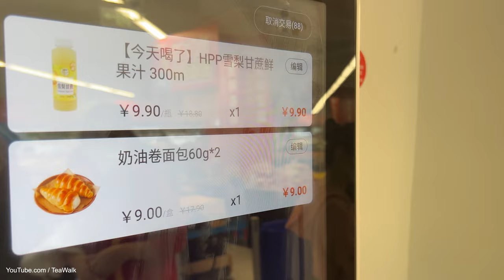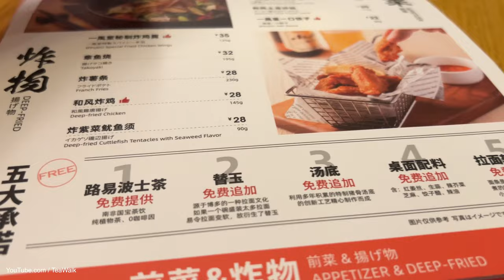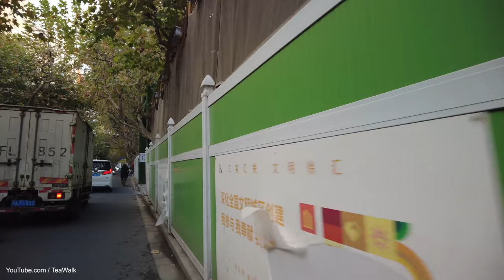Huaihai Road｜Dingxi road｜Walking Tour Shanghai 4K ｜Changning Street｜Zhongshan park green space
淮海中路｜定西路｜步行 上海  4K｜长宁街区｜中山公园绿地｜长乐路
Middle Huaihai Road｜Dingxi Road｜Walking Shanghai 4K｜Changning Street
｜Zhongshan Park Green Space｜Changle Road

Suzhou River The Bund ｜Beijing Road｜Walking Tour Shanghai 4K｜House Villa Street｜Wanping Road｜hengsha
苏州河 外滩｜北京东路｜步行 上海 4K｜洋房别墅建筑｜宛平南路｜衡山路｜永平里｜安亭路
Lujiazui high building｜Drone Aerial Shanghai City 4K｜Residential high-rise area｜Century Park｜Centu
陆家嘴高楼｜无人机航拍 上海城市 4K｜住宅高楼区｜世纪公园｜世纪大道广场
Nanjing Road Drive to Songjiang Sheshan ｜Shanghai 4K｜Yan an west road｜Chenhua road｜Middle ring roa
南京西路 开车去 松江佘山｜自驾 上海 4K｜延安西路｜嘉松路｜林荫新路｜辰花路｜卖新公路｜中环线
Hankou road｜Shanghai Tour 4k ｜Huangpu｜Jianguo Road｜Wulumuqi Road｜Zhapu Road Bridge｜Zhejiang Road
汉口路｜上海游览  4k ｜黄埔｜建国东路中路｜乌鲁木齐南路中路｜乍浦路桥｜浙江中路｜
Fumin road｜Tour Shanghai 4K Vlog｜Shaoxing Road ｜Xintiandi ｜ Xiandelai Snack food
Nanquan north road｜Walk Shanghai 4K｜Lujiazui ring road｜Pucheng road｜Jimo road
Lujiazui｜Riverside｜Shanghai Tour Cycling 4K ｜EAST BUND｜Expo Area｜Shangnan Road
Caoxi North Road｜Shanghai Tour 4K ｜Xuhui｜Tianping Road｜Xujiahui｜Wu Kang Road｜Jing an
Xingtiandi Street｜Walking Shanghai 4K｜Shikumen｜Sinan Rd｜Huaihai Road｜Subway station
Huaihai Road Middle｜Walking Tour Shanghai 4K｜Taiyuan road ｜House Architecture｜Yongjia road｜Guangxi n
淮海中路｜步行 上海 4K｜太原路｜洋房石库门街区｜永嘉路｜永康路｜复兴中路｜广西北路